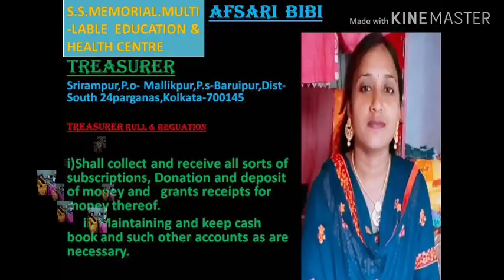জেনে নিন SSMC FOUNDATION টি কাদের দ্বারা পরিচালিত হচ্ছে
SSMC FOUNDATION একটি শিক্ষামূলক প্রতিষ্ঠান যেখানে গ্রামীন ছাত্র-ছাত্রীদের BASIC COMPUTER TRANING দেওয়া হয়।এখানে কম্পিউটার ছাড়াও ছাত্র-ছাত্রীদের MOTIVATIONAL PROGRAM দেওয়া হয় তাদের ভবিষৎমুখী।

FLOW